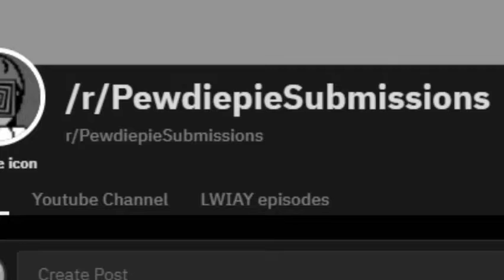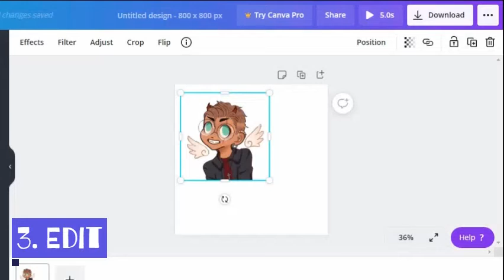Makeing a new profile pic for Pewdiepie | How to make your own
I started this when I was 13. And I am probably still going.

This channel is about mashups that I have created. Or games that I have played and decided to record playing it.